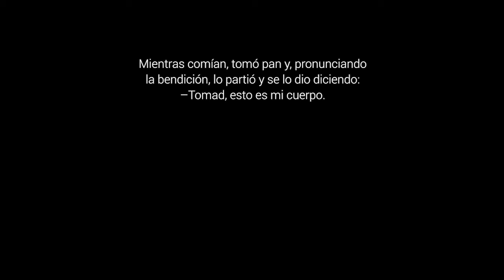Muy Jesús - Cuerpo y Sangre de Cristo, Ciclo B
Mc 14,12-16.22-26. Cuando decimos que algo es “muy alguien” nos referimos a que una actitud, un comportamiento, una forma de ver y hacer las cosas es propio de esa persona. Que esa persona habla, entiende, actúa y vive así. Que esa persona es así.
En este domingo, día del Cuerpo y la Sangre de Cristo os invitamos a ser muy Jesús. A participar de la mesa del Señor, comer de su pan que es Él mismo… porque si lo hacemos significa que queremos ser como Él y que cada paso que damos lo hacemos con ese objetivo.
El pan y el vino son, además, símbolos universales: la llamada es a todas las personas, es a ti. Y a través de alimentos que deberían estar en todas las mesas y que requieren un proceso, una preparación larga y significativa, pero que luego nunca se toman solos: siempre saben mejor compartidos.
Y tú, ¿eres pan? ¿te partes y repartes como Jesús?